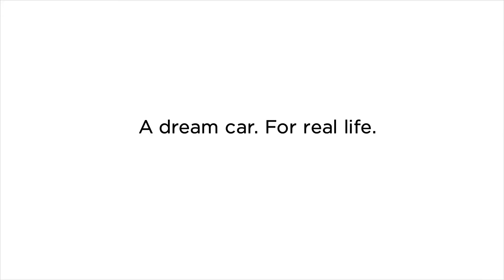Fairy Dust-KIA 2012 Super Bowl Commercial.